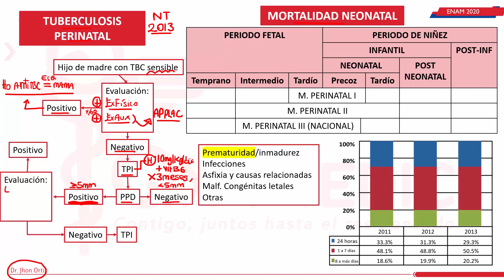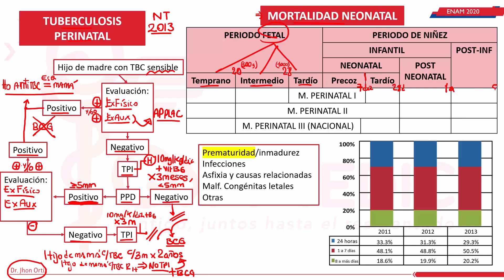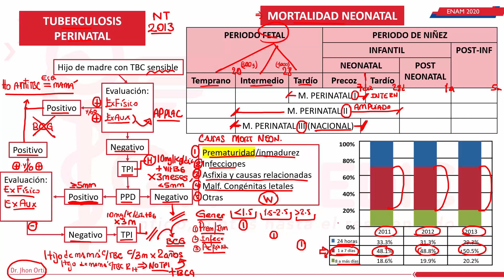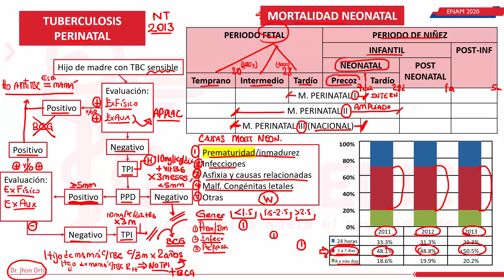NEONATOLOGIA-12 TBC perinatal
La tuberculosis neonatal es una enfermedad poco común, pero puede ser muy grave y potencialmente mortal si no se trata. La mortalidad por tuberculosis neonatal puede variar según diversos factores, como la gravedad de la enfermedad, la edad gestacional y el peso al nacer del neonato, así como el acceso a atención médica especializada y tratamiento adecuado. Según un estudio realizado en India, la mortalidad por tuberculosis neonatal fue del 34,6%, siendo la principal causa de muerte la sepsis. Otros estudios han encontrado tasas de mortalidad más bajas, pero aún así significativas, de alrededor del 10-20%. Es importante realizar un diagnóstico temprano y un tratamiento adecuado de la tuberculosis neonatal para reducir el riesgo de complicaciones y mortalidad.